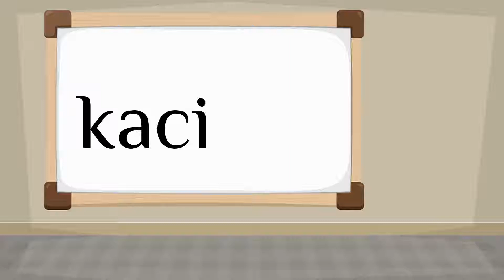How do you say 'Kaci' in Spanish?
How to say 'Kaci' in Spanish? Listen to hear the pronunciation.